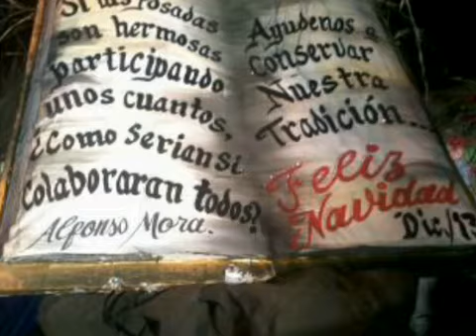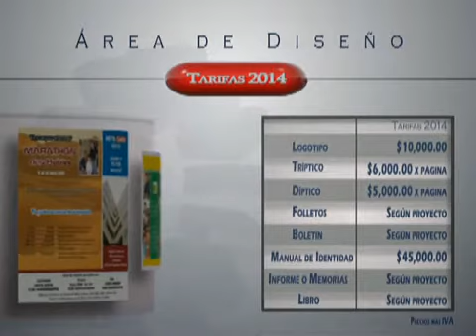Celeste Sáenz de Miera. Lo que nadie dice de Michoacán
Invitado:

-Mtro. Andrés Ruiz Furlong
Maestro en Ciencias Políticas